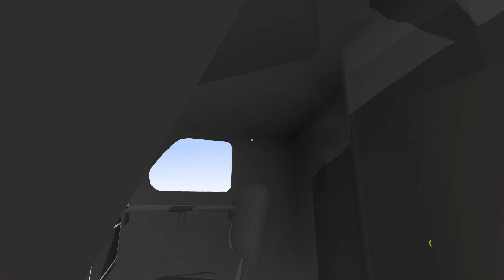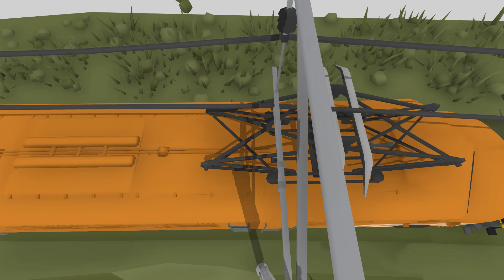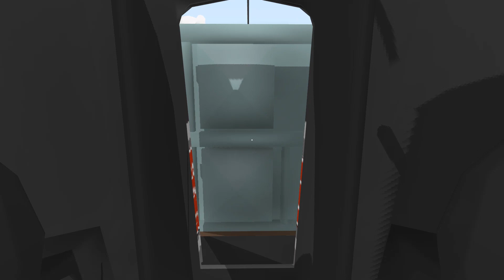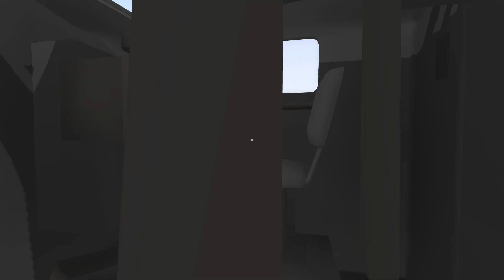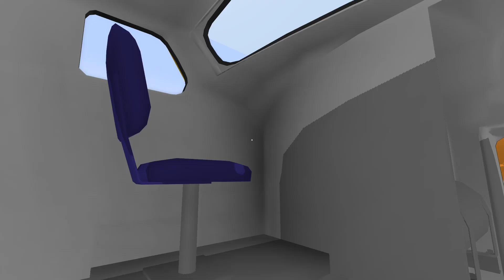Rolling Line Gameplay (Episode 123) The V8 Liveries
Much to my delight, Gaugepunk has now added custom livery support for the V8 electric locomotive. Today we are looking at five V8 liveries made by people in the Rolling Line community:

New Zealand Railways V8 (by me)
Milwaukee EF4 Hiawatha (by (_/-\[long]/-\_)
Pacific National V8 (by me)
V8 Fepasa (by williamtrain777)
New York Central V8 (by mango)

The 'testing ground' for this video is called '1930', and it was made by Lensilver. I have modified this route by adding overhead wires, otherwise I couldn't have run any electric engines on the route. We start by having a close-up look at all five custom liveries, then we couple up to an incredibly long freight train (which consisted of 52 wagons).

After coupling up to the train, we take the massive convoy on a one-lap trip around the layout, passing several other diesel and steam engines on the way.